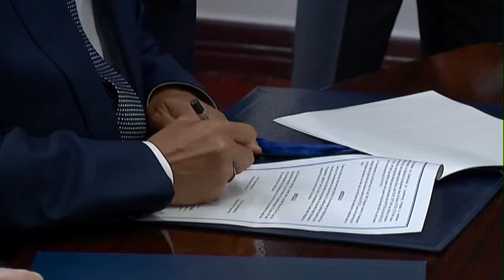Visita de PM Luxemburguês perspectiva o reforço da cooperação com Cabo Verde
O PM luxemburguês, Xavier Bettel, visitou pela primeira vez, após apenas três meses de mandato, Cabo Verde, um facto considerado extremamente importante para o reforço da cooperação entre os dois países como apontou o Chefe de Governo de Cabo verde, José Maria Neves. Bettel que se deslocou às ilhas para a inauguração do Liceu de ponta Verde, financiado pelo Governo luxemburguês, também co-presidiu, com Neves, uma reunião entre delegações dos dois países para analisar a cooperação e a implementação do actual PIC III (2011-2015) de 60 milhões para o financiamento de projectos de desenvolvimento das ilhas, para além de uma oportunidade  dos dois governantes perspectivarem o próximo programa de cooperação e o reforço das relações entre dois países e povos amigos. Veja a reportagem do PMTV sobre esta reunião de trabalho que decorreu no Palácio do Governo, na Várzea.